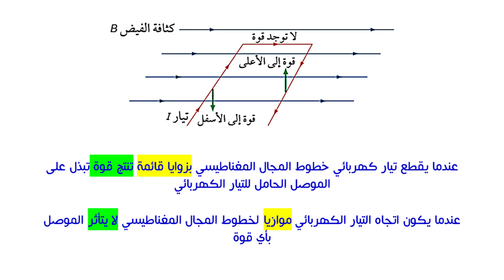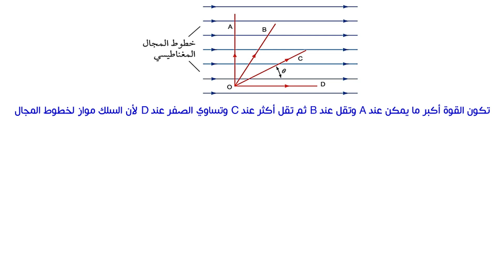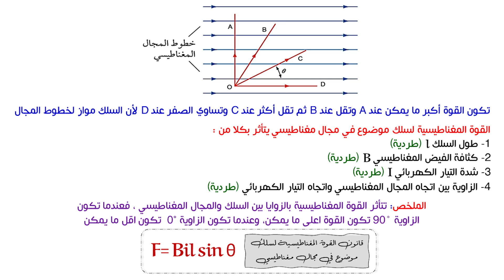الصف الثاني عشر، الفصل الأول، الوحدة الخامسة:5-4: المزيد عن القوى على الموصلات الحاملة لتيار كهربائي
في هذا الدرس سنتعرف على حساب القوة المغناطيسية لسلك موضوع في مجال مغناطيسي
بالتوفيق